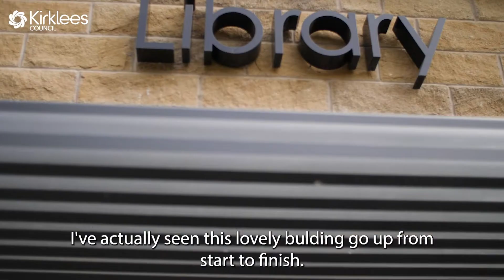Birkby and Fartown Library - a community hub for local residents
We are proud to announce the completion of Birkby and Fartown library as part of the council’s long term plans to improve Kirklees Libraries.  Here we give you a peak into our new building and speak to some young library users on winning the competition to design a membership card for the new community library.